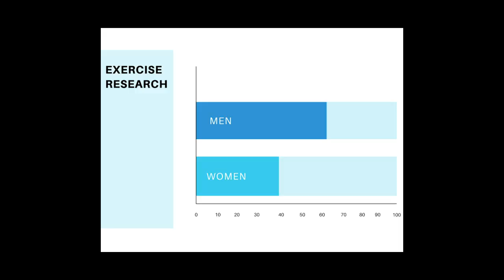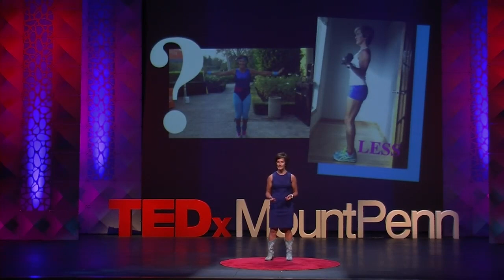What Women in Menopause Learned About Exercise May Be A Lie | Debra Atkinson | TEDxMountPenn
NOTE FROM TED: Please do not look to this talk for medical advice. This talk only represents the speaker's personal views of and business approach to menopause and exercise which lacks legitimate scientific support. We've flagged this talk because it falls outside the content guidelines TED gives TEDx organizers.  TEDx events are independently organized by volunteers. The guidelines we give TEDx organizers are described in more detail

Debra Atkinson has 35 years of fitness experience, is an International fitness presenter for associations including the International Council on Active Aging, IDEA, NSCA, and Athletic Business, and CanFitPro. Debra has 35 years of fitness experience, is an International fitness presenter for associations including the International Council on Active Aging, IDEA, NSCA, and Athletic Business, and CanFitPro. This talk was given at a TEDx event using the TED conference format but independently organized by a local community.